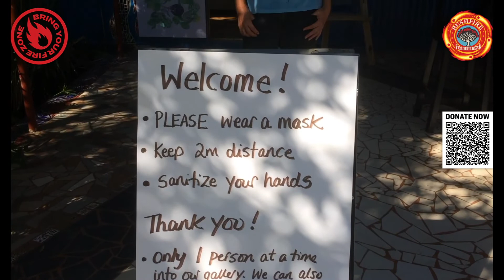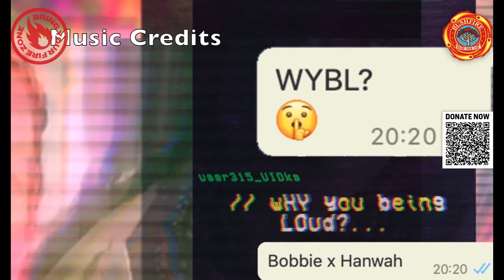Sydelle Willow Smith – MTN Bushfire Digital Festival KeepTheFireBurning 2020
Presenting the artistic vision & creative talent behind the lens that has captured some of the best MTN Bushfire moments over the last 10 years!
Sydellewillowsmith is a writer, photographer and filmmaker who uses her platform to tell and share powerful stories of people, identity & politics.
See her inspiring body of work as she showcases some of the best images that she’s taken over the years at the MTN Bushfire festival. Tune in and see if you are one of the festival goers she captured!

Sydelle is also the co-founder of the mobile solar cinema network Sunshine Cinema, which brings important films to communities around South Africa for free screenings.